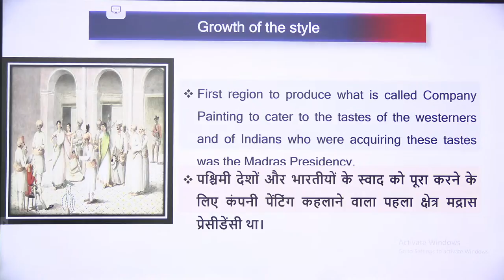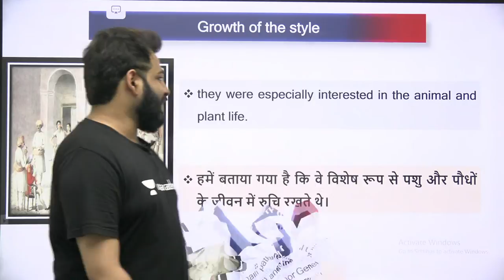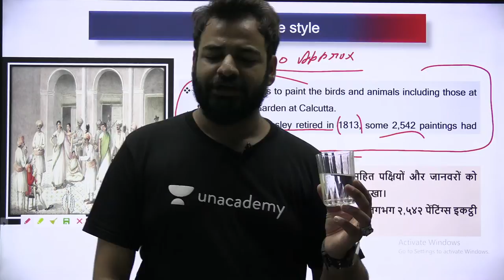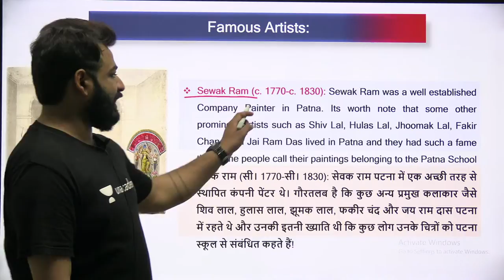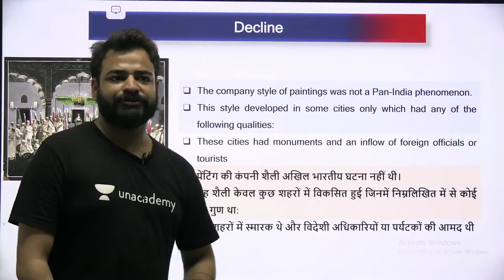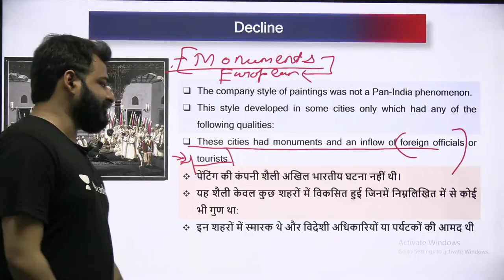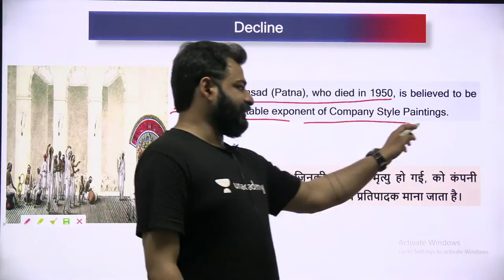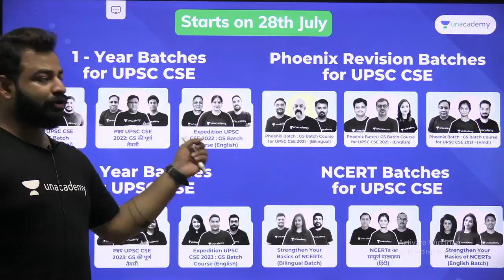IAS 2021 | Gurukul 2.0 | Art & Culture by Praveen Sir | Company Paintings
In this session, Praveen Mishra will be teaching Art & Culture for UPSC CSE/IAS 2022/23

Praveen Mishra and other Top Educators take classes on Unacademy App.

➤ UPSC CSE Prelims 2021 Morning Classes Schedule:

08:00 AM: Current Affairs by Sumit Rathi Sir
09:30 AM: The Hindi Analysis by pankaj Shukla Sir
10:15 AM: The Indian Express Headlines By Praveen Mishra Sir

👉 02:00 PM: Gurukul 2.0 | Ecology & Environment by Sumit Rathi Sir
👉 03:00 PM: Gurukul 2.0 | Economy by Archit Sir
👉 04:00 PM: Gurukul 2.0 | Polity by Pankaj Shukla
👉 05:00 PM: Gurukul 2.0 | Sci-Tech by Abhishek Sir
👉 05:00 PM: Gurukul 2.0 | Sci- Tech by Archit Sir
👉 07:00 PM: Gurukul 2.0 | IR by Praveen Sir
👉 08:00 PM: Gurukul 2.0 | History by Abhishek Sir
👉 09:00 PM: Gurukul 2.0 | Geography by Sumit Rathi
👉 10:00 PM: Gurukul 2.0 | CSAT by Surojit Sir

Unacademy Subscription Benefits:
1. Learn from your favourite Educator
2. Dedicated DOUBT sessions
3. One Subscription, Unlimited Access
4. Real time interaction with Educators
5. You can ask doubts in live class
6. Limited students
7. Download the videos & watch offline

Get the UPSC CSE- GS Iconic Advantage:
1. Personal Coach
2. Study Planner & Bi-weekly Reviews
3. Dedicated Doubt Clearing Space
4. Personalized Test Analysis
5. Study Booster Sessions
6. Preparatory Study Material
7. All the Unacademy Subscription Benefits